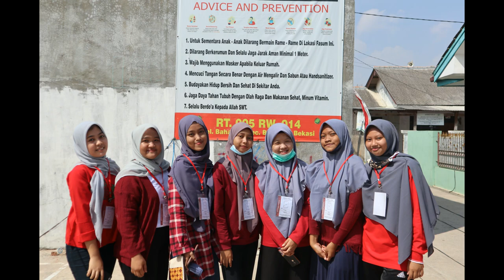PENAMPAKAN POCONG DI KARNAVAL AGUSTUSAN || LOMBA ANAK-ANAK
Memperingati HUT RI Yang Ke-75
Remaja dan Anak-anak semangatnya luar biasa
karnaval pocong,
karnaval hantu,
karnaval lucu,
karnaval bantengan,
karnaval brewog audio,
karnaval ogoh ogoh,
karnaval barongsai,
karnaval hantu seram,
karnaval agustusan,
karnaval anak-anak,
karnaval anak tk,
karnaval arjowilangun 2019,
karnaval anoman obong,
karnaval agustusan 2019,
karnaval arema,
karnaval agustus,
karnaval barongan,
karnaval banteng,
karnaval blitar,
karnaval bali,
karnaval banyuputih 2019,
karnaval can macanan,
karnaval cantik,
karnaval codo,
karnaval drumband,
karnaval dramben,
karnaval di karanganyar,
karnaval dj pong pong,
karnaval dayak,
karnaval duwet,
karnaval terbaru 2020,
karnaval entah apa,
karnaval edi sutik,
karnaval elsa,
karnaval egrang tinggi,
karnaval eropa,
karnaval eh bukan,
karnaval eratex 2019,
karnaval eromoko,
karnaval full fuso,
karnaval frozen,
karnaval ff,
karnaval full bass,
karnaval fuso,
karnaval ful fuso,
karnaval faskho sengok,
karnaval fantasi,
karnaval hantu lucu,
karnaval hut ri ke 74 2019,
karnaval hewan,
karnaval hantu seram asli,
karnaval harjokuncaran 2019,
karnaval horeg,
karnaval indramayu,
karnaval indonesia,
karnaval inbox,
karnaval imogiri,
karnaval idul fitri,
karnaval india,
karnaval inggris,
karnaval inbox majalengka 2017,
karnaval jaranan,
karnaval joget,
karnaval jember,
karnaval jatisari,
karnaval joget lucu,
karnaval juragan empang,
karnaval joker,
karnaval jatirogo,
karnaval karanganyar,
karnaval karnaval,
karnaval karanganyar 2018,
karnaval kuda hias,
karnaval karanganyar 2020,
karnaval kidangberik 2019,
karnaval kalipare 2019,
karnaval kreatif,
karnaval tk,
karnaval lucu kreatif,
karnaval lucu bikin ngakak,
karnaval luar negeri,
karnaval lagu,
karnaval layang layang,
karnaval limpung,
karnaval lumajang,
karnaval miniatur,
karnaval malang,
karnaval miniatur truk sound,
karnaval miniatur truk,
karnaval menyeramkan,
karnaval malang 2020,
karnaval miniatur truk oleng,
karnaval malang 2019,
karnaval ngantru 2019,
karnaval naga raksasa,
karnaval ngabab,
karnaval nyi roro kidul,
karnaval nongkojajar pasuruan 2019,
karnaval ngantru,
karnaval ngadirejo 2019,
karnaval ngabab pujon 2019,
dinasty n karnaval wiyurejo,
karnaval smkn 1 prabumulih,
karnaval smp n 2 purworejo,
karnaval mtsn 2 grobogan,
karnaval ogoh ogoh terbesar,
karnaval ogoh ogoh bali,
karnaval ondel ondel,
karnaval ondel ondel betawi,
karnaval odong odong,
karnaval oleng,
karnaval ogoh ogoh 2020,
karnaval pocong seram,
karnaval paling menyeramkan,
karnaval paling lucu,
karnaval pujon,
karnaval pocong lucu,
karnaval pocong saben malem jumat,
karnaval 17 agustus 2020,
karnaval 17 agustus 2019 lucu,
karnaval 17 agustus 2018 bandung,
karnaval 17-an,
karnaval 17 agustus 2018,
karnaval 17 agustus 2018 lucu,
karnaval 17 agustus 2019 cicalengka,
karnaval 17 agustus paling seram,
gamma 1 karnaval sctv,
karnaval sd 1,
karnaval sma negeri 1 dempet,
karnaval juara 1,
karnaval smkn 1 cepu,
karnaval sdn 1,
karnaval smkn 1 kertosono 2019,
karnaval sumberdem 1 september 2018,
karnaval 2020,